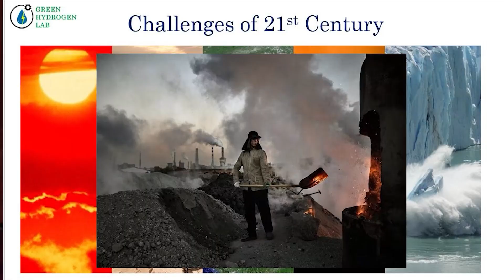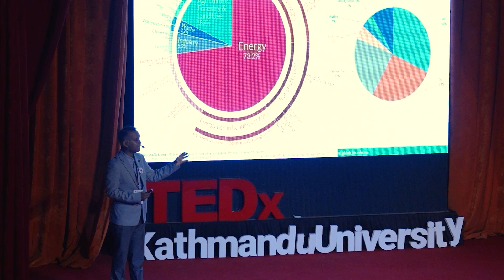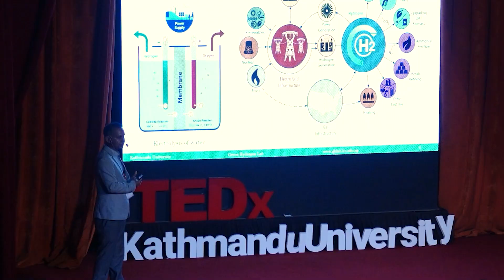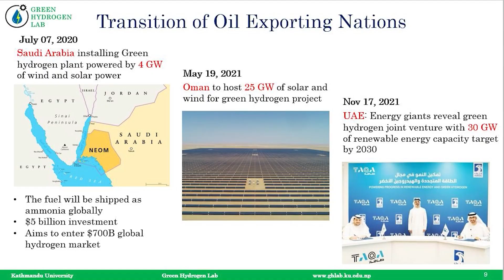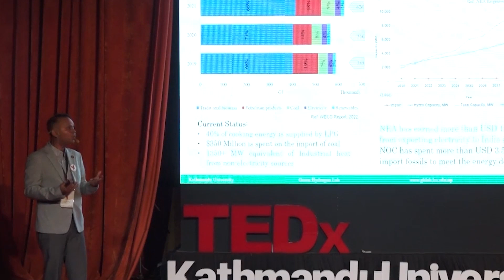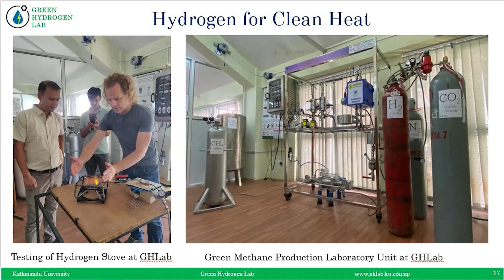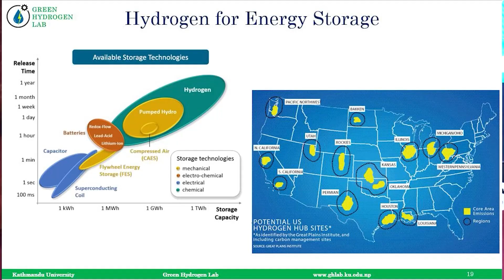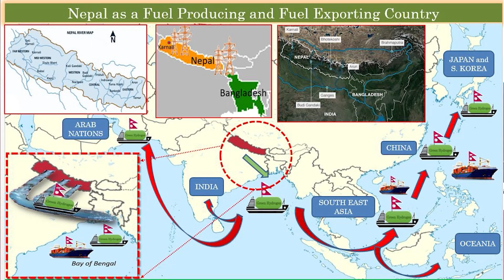Nepal's green hydrogen future | Dr. Biraj Singh Thapa | TEDxKathmanduUniversity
Dr. Biraj Singh Thapa talks about the potential of energy transition with green hydrogen production and usage in the video. By highlighting its production and awareness in other parts of the world, he highlights the efforts of Kathmandu University and Nepal in producing and utilizing Green Hydrogen.  Dr. Biraj Thapa is an Associate Professor at Kathmandu University's Department of Mechanical Engineering and the leader behind groundbreaking green hydrogen initiatives.

His expertise lies at the intersection of hydropower and green hydrogen. His passion fuels cross-disciplinary research in renewable energy technologies, with a focus on industrial adaptation and the journey towards carbon neutrality. As the Team Leader of the Green Hydrogen Lab at Kathmandu University and a Co-lead for the HUC Thematic Working Group on Energy at ICIMOD, Dr. Thapa is at the forefront of innovation in sustainable energy solutions. He also plays a pivotal role in shaping Nepal's Green Hydrogen Policy as a member of the Coordination Committee, and he lends his expertise to global energy discussions as a Member of the Standing Committee on Studies at the World Energy Council. This talk was given at a TEDx event using the TED conference format but independently organized by a local community.